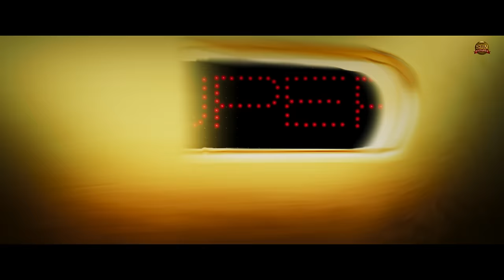COOLIE - Thalaivar171 Title Teaser | Superstar Rajinikanth| Sun Pictures| Lokesh Kanagaraj| Anirudh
The Title Teaser of Sun Pictures "Thalaivar171", Starring Superstar Rajinikanth, Directed by Lokesh Kanagaraj & Music by Anirudh.

Coolie - Title Teaser - Music Credits::

Vaa Vaa Pakkam Vaa originally composed by Maestro Ilaiyaraaja
Trumpet & Trombone - Rakesh
Whistle - Super Subu
Backing Vocals - Anirudh Ravichander
Additional Keyboard Programmed by Arish, Sai Abhyankkar